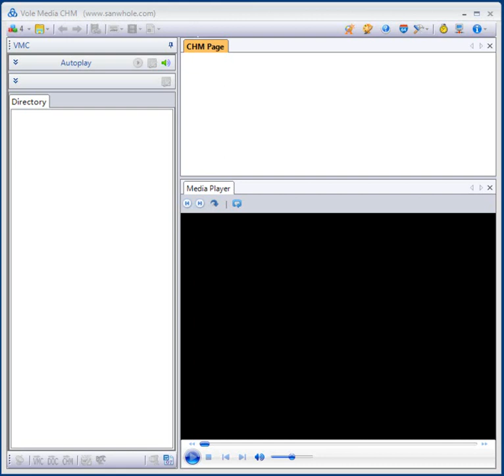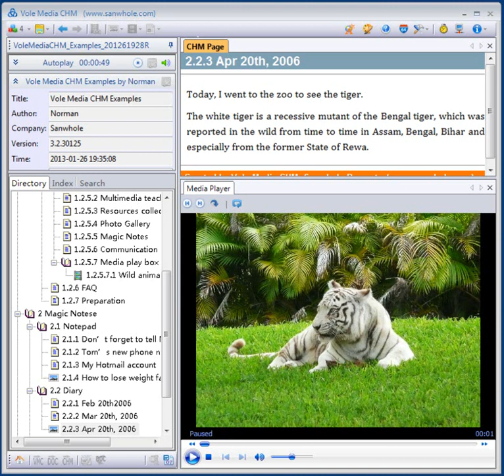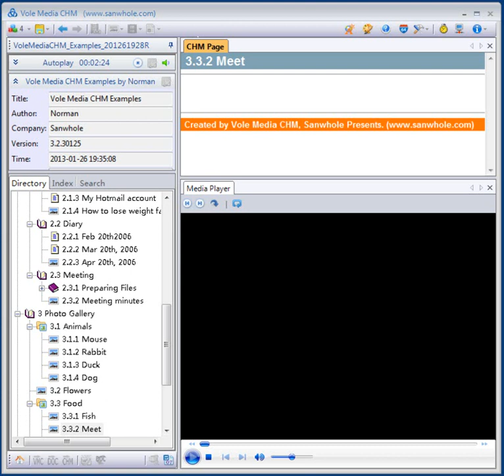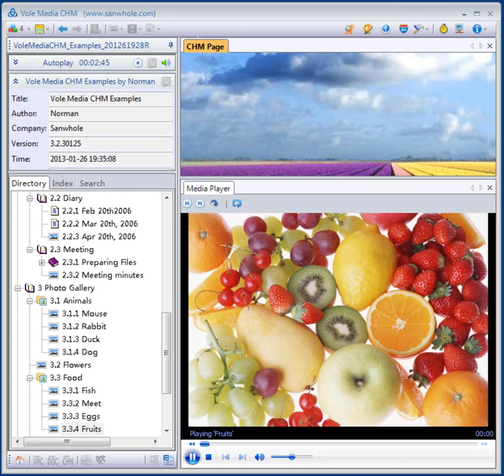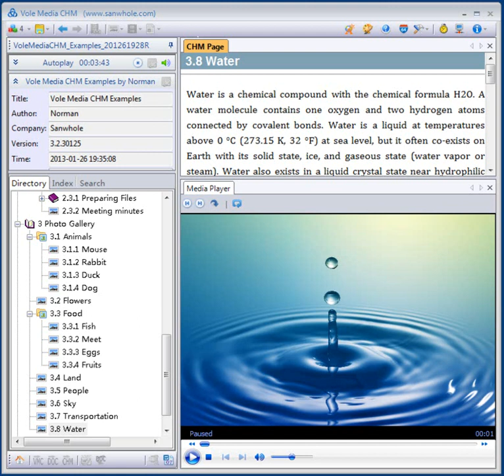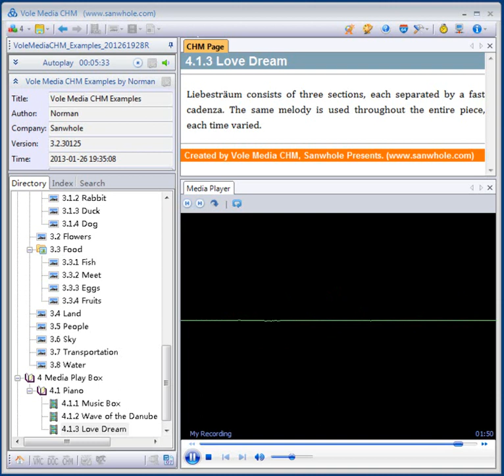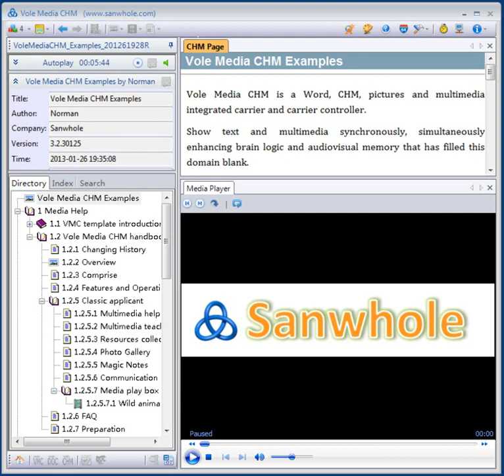Let CHM and Microsoft Office Word play video - Vole Media CHM Example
Vole Media CHM is a Microsoft Word, CHM, images and multimedia integrated platform and platform controller.
Show text and multimedia synchronously, simultaneously enhancing brain logic and audiovisual memory that has filled this domain blank.